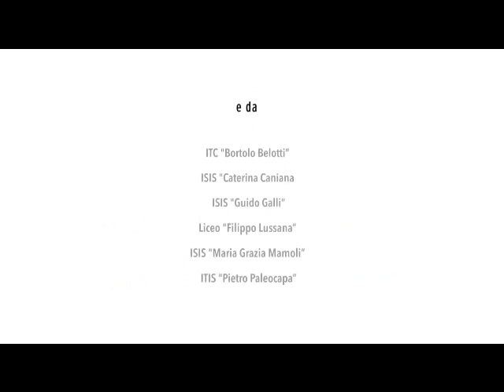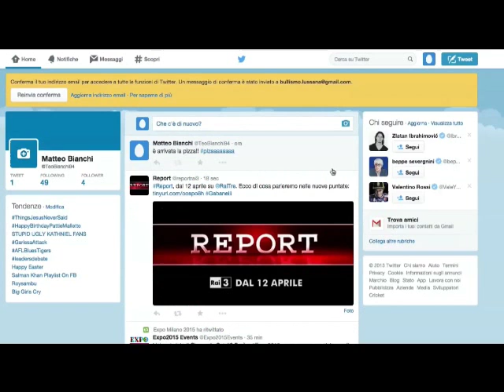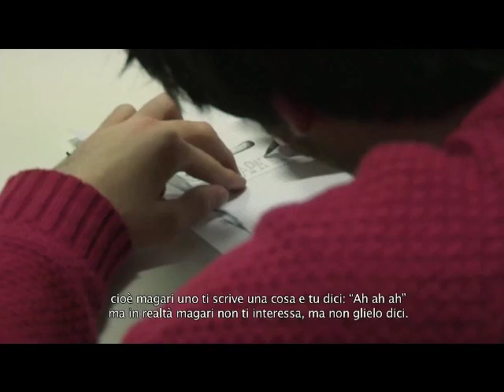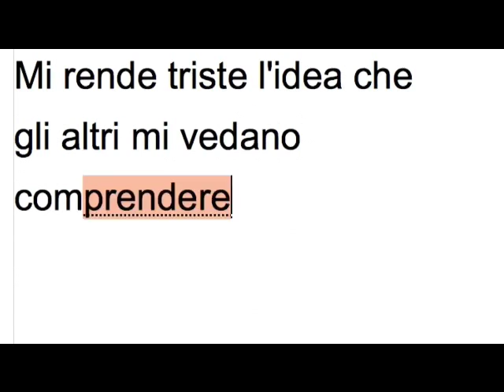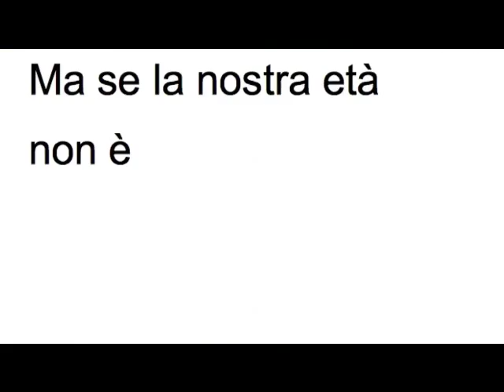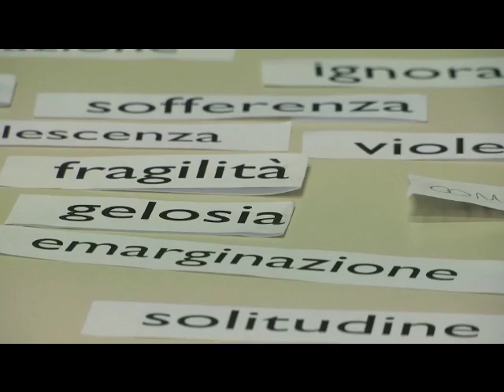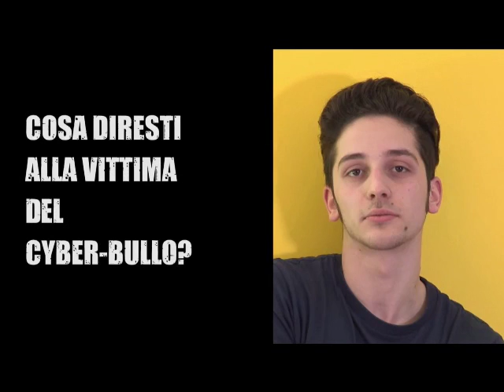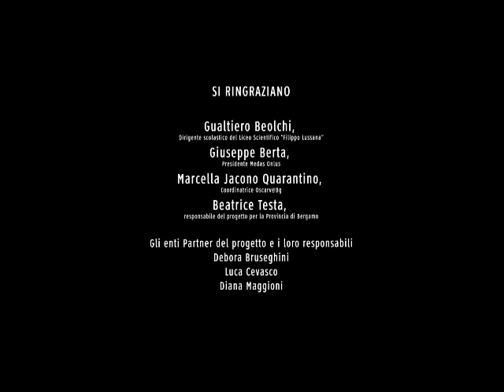Ragazzi online: (con)divisi nella Rete [ versione ridotta ]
Come in breve tempo è cambiata la comunicazione online? Con quali strumenti e linguaggi comunicano gli adolescenti oggi? Cos'é il cyberbullismo? Quale relazione c’è tra l’uso dei social network e il bullismo online?
I ragazzi del Liceo Scientifico Statale “Filippo Lussana” di Bergamo raccontano il loro mondo, quello della Rete, che è contemporaneamente luogo di condivisione e di divisione, di comunicazione e di incomprensione, un mondo di relazioni e di indifferenza, un mondo dove tutto è per tutti e per sempre… anche il bullismo!

Il Laboratorio è stato condotto da Alice Ponzoni (Medas Onlus) e il video è stato realizzato a partire da una sua sceneggiatura e con la regia video di Elena Maggioni (Casba Film) e il contributo attivo degli studenti che hanno partecipato a tutte le fasi della produzione: dalla scrittura al montaggio, passando per la realizzazione di riprese.

Oscarv@Bg - Osservatorio sulla comunicazione adolescenziale tra reale e virtuale - gruppo di lavoro di Medas Onlus
pagina Facebook: Oscarv BG

Video prodotto nell'ambito del Progetto della provincia di Bergamo “Riflettori accesi: relazioni in scena. Laboratori ed eventi teatrali, incontri, esperienze condivise contro prepotenze e bullismo”. Il progetto è finanziato ai sensi dell’Avviso NO BULLS BE FRIENDS nel quadro di Azione ProvincEgiovani, iniziativa promossa dall’UPI e finanziata dalla Presidenza del Consiglio dei Ministri Dipartimento della Gioventù e del Servizio Civile Nazionale.